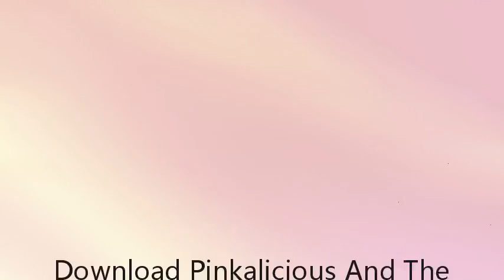Download Pinkalicious And The Sick Day (Turtleback School & Library Binding Edition) (I Can [P.D.F]